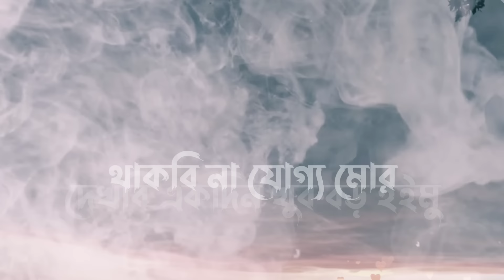আমি বুঝলাম নারে এক মনেতে কয়জন দিবি ঠাই | ami bujlam na re ei monete | kar basore | new sad song 2022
আমি বুঝলাম নারে এক মনেতে কয়জন দিবি ঠাই | Ami Bujlam Na Re Ei Monete | কার বাসরে | atif Ahmed niloy song

Song Name- কার বাসরে ঘুমাও বন্ধ ২

Reall Singer- Atif Ahamed Niloy
Cover Singer - Ariyoshi synthiya